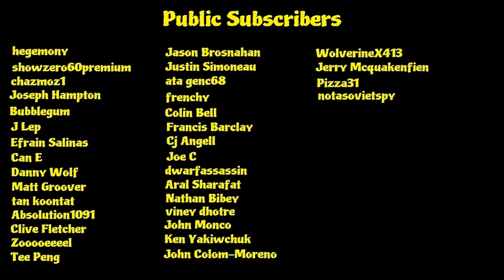Horizon Forbidden West, Story Mode: 021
In this series we'll meet back up with Aloy and join her on her new adventure
into the forbidden west.